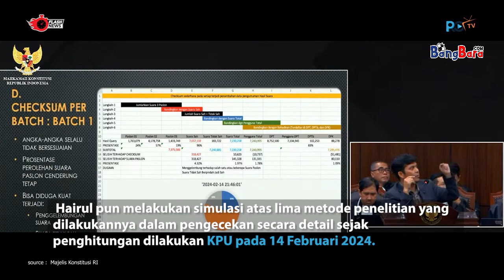Saksi Ganjar Mahfud Ungkap Dugaan Penggelembungan Suara pada Sistem Sirekap